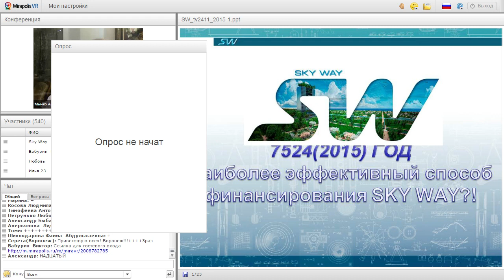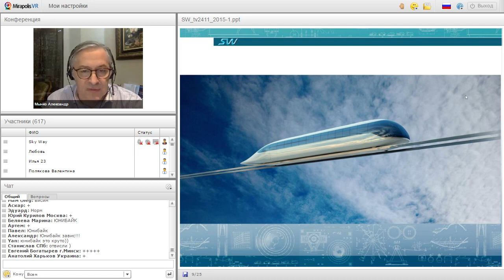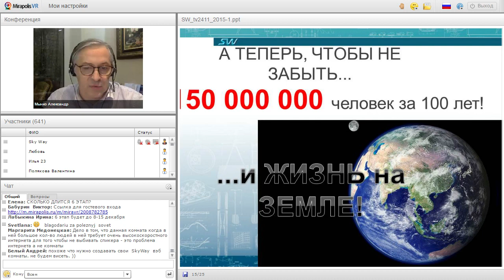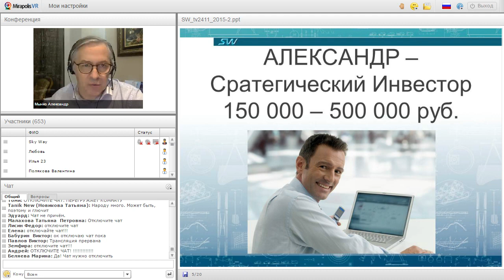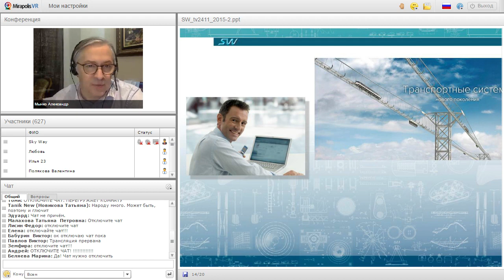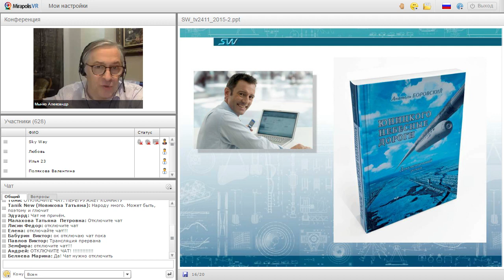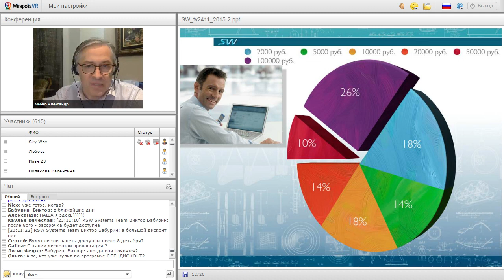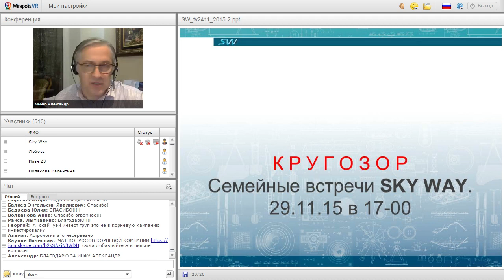Наиболее эффективный способ финансирования SkyWay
В программе – подведение итогов пятого этапа и – внимание! – анонсирование беспрецедентной, самой масштабной акции в истории проекта. Не пропустите!

Вебинар проведет эксперт струнного транспорта, один из первых инвесторов технологии SkyWay и опытнейший спикер проекта Александр Мынко.